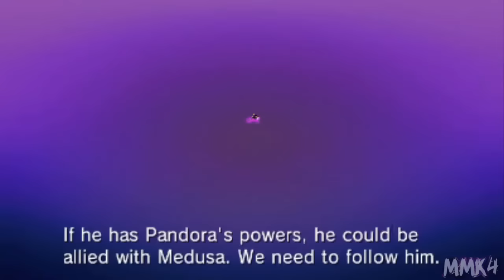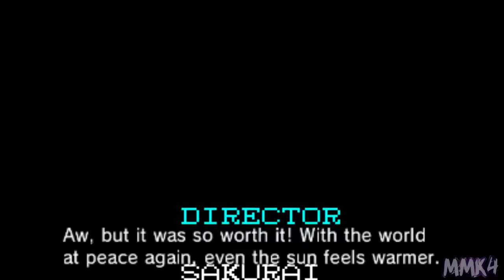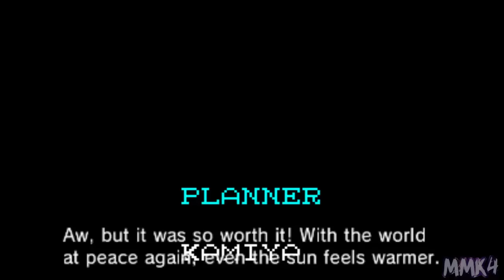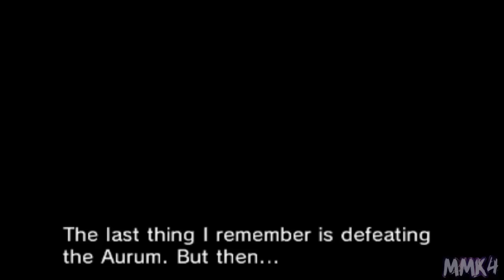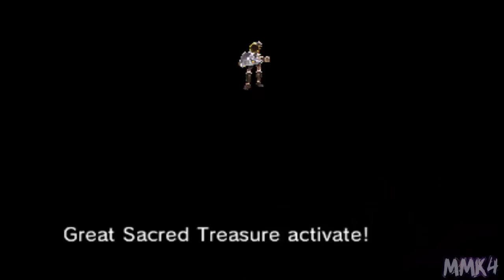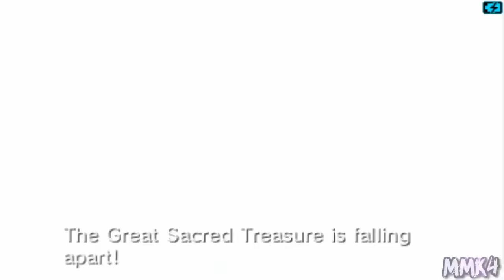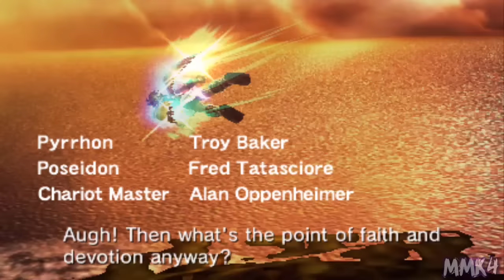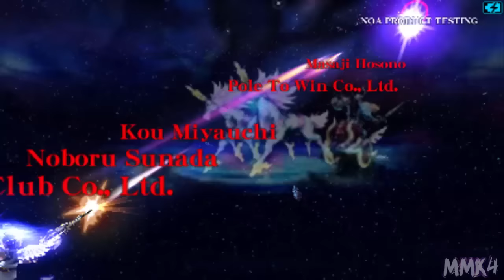Kid Icarus: Uprising - Cutscenes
Anyways enjoy!

♕ MaskedMetaKnight4 Zone ♕

★ VidMe!

★ Deviantart!

★ The Spritas!

★ Steam!